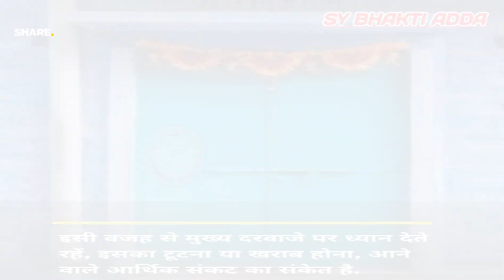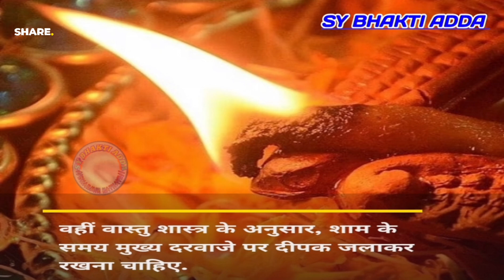गरीबी को न्योता देता है,इस प्रकार का दरवाजा कर्ज में डूब जाते हैं,घर-परिवार के लोग !!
गरीबी को न्योता देतें हैं,इस प्रकार के दरवाजे !!कर्ज में डूब जाते हैं घर के लोग !!

इस तरह का दरवाजा घर में देता है गरीबीं के संकेत !!
इस तरह का दरवाजा घर में ना लगवाएं गरीबी आती है !!
इस तरह का दरवाजा भूल कर भी नहीं लगवाना घर में मां लक्ष्मी चली जाती है !!
इस प्रकार का दरवाजा लगाने से घर में आती है दरिद्रता !!
इस प्रकार का दरवाजा लगवाने से घर में आती है नकारात्मकता !
घर के मुख्य दरवाजे पर टूटा हुआ गेट ना लगवाएं !!
मेन गेट कैसा होना चाहिए !!
घर का मुख्य दरवाजा किस प्रकार का होना चाहिए !!
घर का में दरवाजा कैसा होना चाहिए !!
घर के दरवाजे से आती है गरीबी ध्यान दें !!
गरीबी आने का संकेत देता है घर का मुख्य दरवाजा इंसान हो जाता है कर्जदार !!

Is Tarah ka darvaja ghar mein Bhul Se Bhi nahin lagwana !!
Ghar per is Prakar ka darvaja Lagane se Aati Hai Garibi !!
Ghar Mein Aisa darvaja Kabhi na lagaen Nahin to Maa Lakshmi Ho Jaati Hain naraj !!
Garibi ko aamantran Karte Hain Is Tarah Ke darvaje !!
Ghar ka mukhya darvaja Kis Tarah Ka Hona chahie !!
 ghar ka men Gate Kaisa Hona chahie !!
Garibi aane ka Sanket deta hai ghar ka mukhya darvaja Ghar Ke log Ho Jaate Hain karjdar !!

गरीबी को न्योता देता है,इस प्रकार का दरवाजा कर्ज में डूब जाता है इंसान